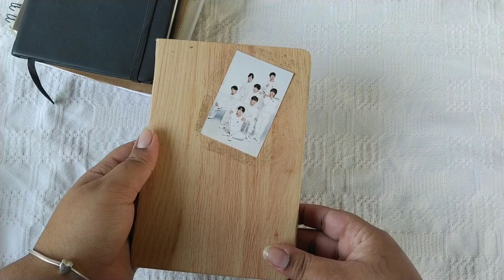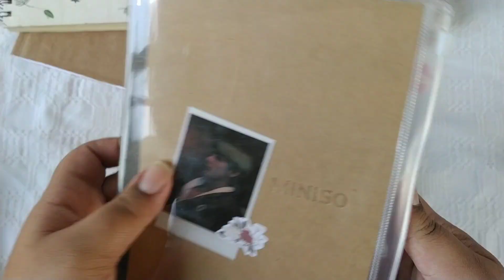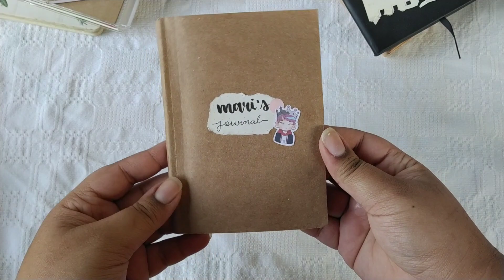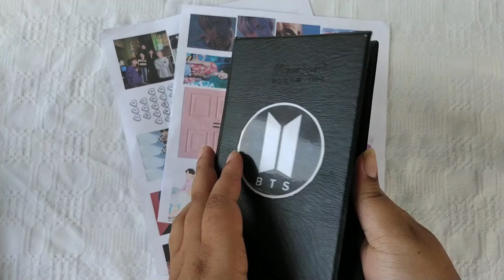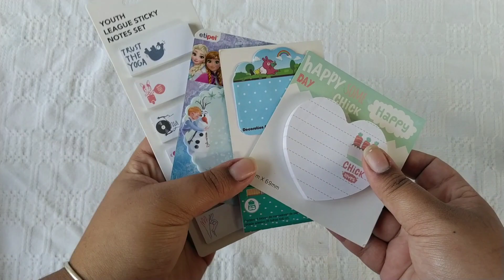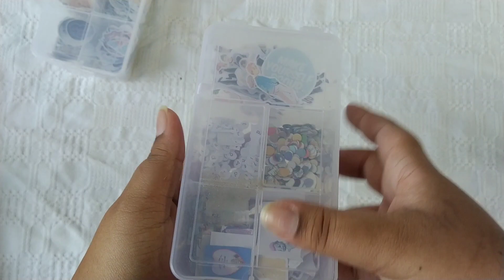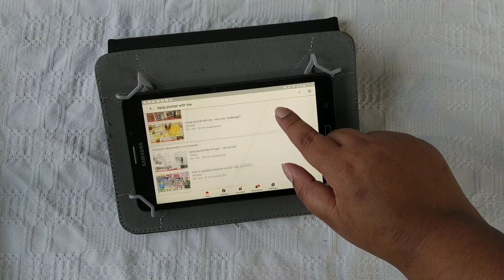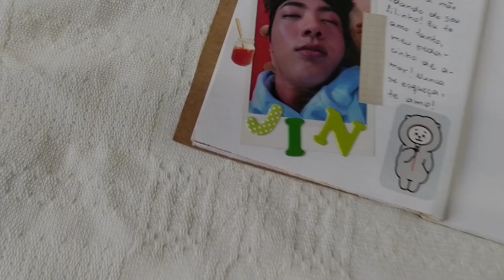COMO COMEÇAR UM KPOP JOURNAL + DICAS | Mari Matias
Oi amigoooox, tudo bom?! No vídeo de hoje eu trouxe algumas dicas para você que quer começar um kpop journal mas também não quer gastar muito... No final ainda tem um Journal With Me, espero que gostem e comecem seus journals, bora aumentar a comunidade de kpop journal no Brasil! Não esquece de dizer oque achou do vídeo e se faltou alguma coisa, um beijo e ate o próximo vídeo  💖